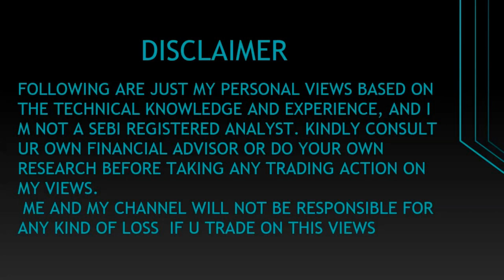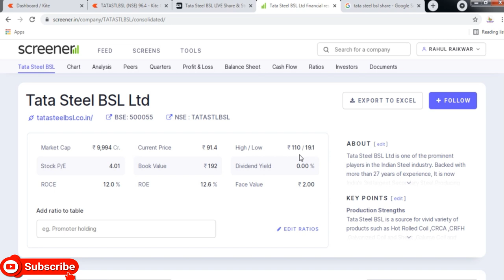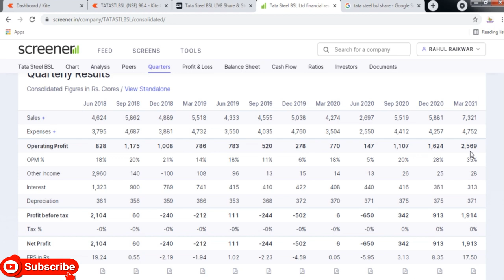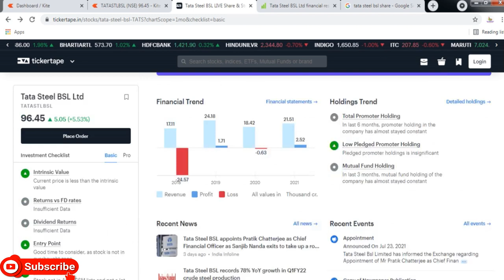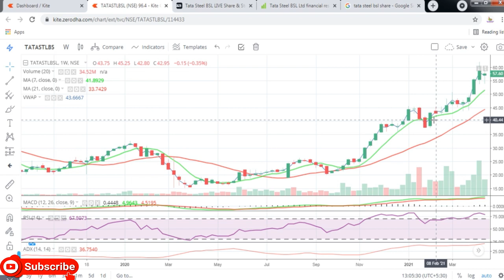Tata Steel BSL Ltd || Latest Target Tata Steel BSL Ltd || Buy TATASTLBSL || Multibagger Share